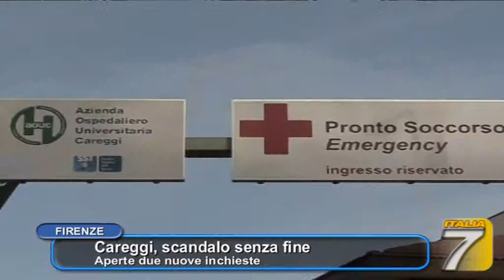TGT - Careggi, scandalo senza fine - Aperte due nuove inchieste